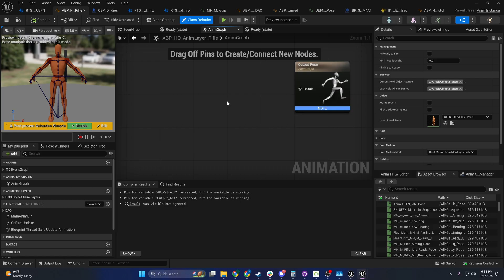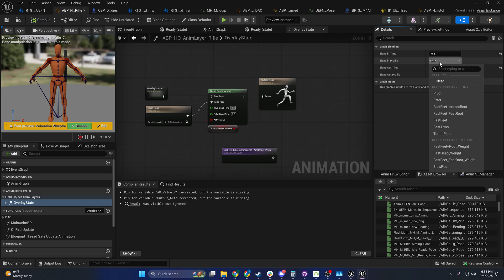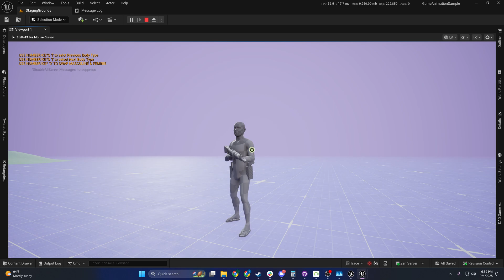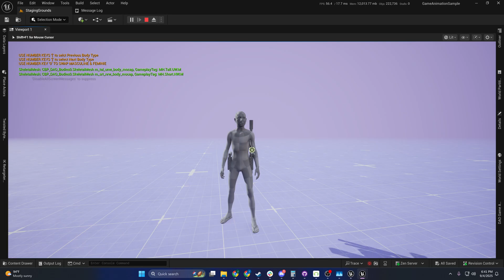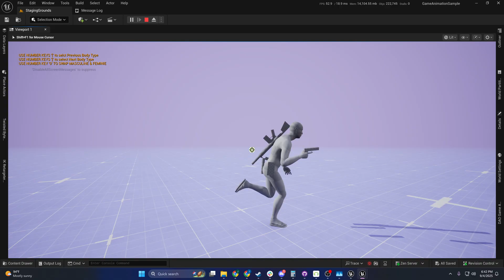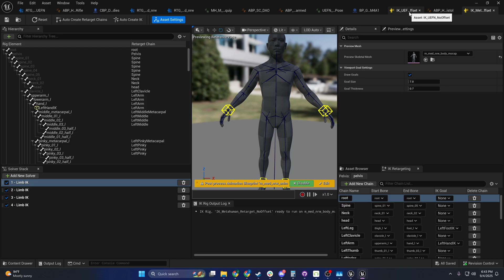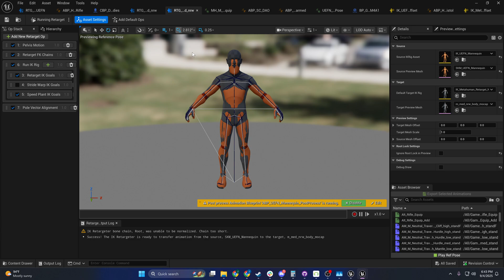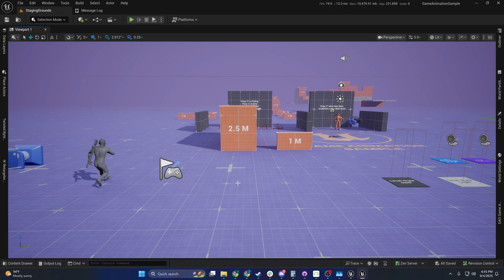Unreal Engine 5: GASP-DAO v1.55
GASP_DynamicAdditiveOverlay (1.55)

Linked Anim Layers - Rifle Anim BP Rebuilt due to no skeleton being assigned previously. Other linked anim layers had previous code blending out of a cached pose temporarily disabled.

ABP_SC_DAO - fixed a slight oversight on logic involving a 'greater then or equal to zero' check where it should have been a 'greater than 0' check, this involved hand ik and disabling it under specific circumstances.
DAO Character reference was setup separately so that the original Sandbox Character Reference was unaltered, this makes it easier for me to upgrade it in the future.

Metahumans - Rifle Equips were finished, some were redone or corrected, they were retargeted and setup on the UEFN. Unarmed Poses were retargeted using the same method as the Rifle Equips to correct a problem we were having with the way they were being incorrectly translated during Run-Time Retargeting.